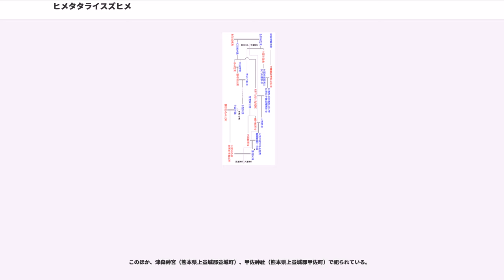ヒメタタライスズヒメ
ヒメタタライスズヒメ（媛蹈鞴五十鈴媛）は、『日本書紀』に登場する人物・女神で、初代天皇神武天皇の皇后。『古事記』のヒメタタライスケヨリヒメ（比売多多良伊須気余理比売）に相当する。

伝承ごとに細部の差異はあるものの、母親はヤマト地方の有力者の娘で、父親は神であったと描かれている。神武天皇に嫁いて皇后となり、2代天皇の綏靖天皇を産んだとされている。

『古事記』では、はじめ「富登多多良伊須須岐比売」（ホトタタライススキヒメ、ホトタタライススギヒメ）という名であったが、のちに「比売多多良伊須気余理比売」（ヒメタタライスケヨリヒメ）に改められたことが示されている。詳細は#古事記にみる出自参照。単に「伊須気余理比売」と書くこともある。

また、単に「五十鈴媛命」ということもある。（ただし、妹の五十鈴依媛命との混同に注意。）

『日本書紀』巻1「神代紀（上）」と『先代旧事本紀』巻4・巻5に「姫蹈鞴五十鈴姫命」、『日本書紀』巻3「神武紀」・巻4「綏靖紀と」『先代旧事本紀』巻7に「媛蹈鞴五十鈴媛命」として登場する。

その出自については数通りの記述がある。

『日本書紀』「神代紀」の別説や「神武紀」「綏靖紀」、『先代旧事本紀』では、事代主神が「三嶋」の「ミゾクヒ」（ミゾクイ）の娘のタマクシヒメのもとへ通って生まれたとしている。また、このとき事代主神は「八尋熊鰐」に姿を変えていたとする。

『古事記』中巻に「富登多多良伊須須岐比売命」「比売多多良伊須気余理比売命」として登場する。

勢夜陀多良比売は美女として知られていた。大物主神は丹塗り矢（赤い矢）に姿を変え、勢夜陀多良比売が大便をするところを狙って川の上流から流れていき、勢夜陀多良比売の陰部（ホト）を突いた。驚いた勢夜陀多良比売が矢を取って部屋に戻ると、矢は美男子となった。両者は結婚し、娘が生まれた。娘は「富登多多良伊須須岐比売」（ホトタタライススキヒメ）と名付けられた。しかしのちに娘は「ホト」という名を嫌って「比売多多良伊須気余理比売」（ヒメタタライスケヨリヒメ）に改めた。

『日本書紀』などの記述によれば、イワレヒコ（のちの神武天皇）は、「ヒムカの国」を出て東へ遠征し、数々の戦いを経てヤマト地方に政権を確立するに至った（神武東征）。イワレヒコは畝傍山の麓に「カシワラの宮」（奈良県橿原市）を築き、初代天皇「神武天皇」として即位することになる。

この即位に先立ち、初代天皇に相応しい正妃を迎えることになり、ヒメタタライスズヒメが妻に迎えられる。『日本書紀』によれば、ヒメタタライスズヒメと神武天皇（正確には天皇としての即位前）との結婚は、即位の前年9月24日（旧暦）だったとされる。翌年正月に神武天皇は即位し、ヒメタタライスズヒメはこのときに皇后となった

『古事記』には正妃選びや結婚にまつわるエピソードが採録されている。（詳細は#神武天皇の妻問い説話参照。）

『日本書紀』によると、神武天皇は127歳で崩御した。細部には相違点があるものの、『日本書紀』や『古事記』には、神武天皇の死後、子供同士の間で起きた後継者争いが描かれている（詳細は手研耳の反逆参照）。

イワレヒコ（神武天皇）は、「ヒムカ国」からの東征に出発する以前に、吾平津媛（阿比良比売）と結婚し、子をもうけていた。しかし神武天皇がヒメタタライスズヒメを正后としたことにより、この子らは庶子の身分となった。神武天皇が崩御すると、この庶子であるタギシミミは皇位を自らが継ごうと考えた。

『古事記』では、タギシミミは未亡人となったヒメタタライスズヒメを自らの妻とし、神武天皇とヒメタタライスズヒメのあいだに生まれた嫡子である皇子たちを暗殺しようとする。これを察したヒメタタライスズヒメは、子供たちに身の危険を知らせるために和歌を2首詠んで送ったという。

これらの寓意歌によりタギシミミの反逆の意図を知った嫡子たちは、逆に先手を打ってタギシミミを討ち取った。その際に最も活躍した神沼河耳命が皇位を継ぎ、2代天皇（綏靖天皇）として即位した。『日本書紀』にしたがえば、綏靖天皇元年正月8日にヒメタタライスズヒメは「皇太后」を称するようになったという。

綏靖天皇は正妃として五十鈴依媛命を迎えた。五十鈴依媛命はヒメタタライスズヒメの実妹であり、綏靖天皇からみると叔母にあたる。ただしこれには異伝があり、綏靖天皇の妃となった人物を河俣毘売とするものや皇后を糸織媛とするものがある。

神武天皇との...